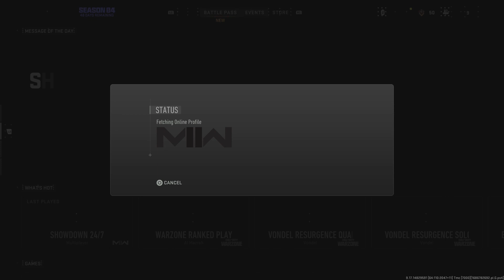Call of Duty: Modern Warfare II still no one moves